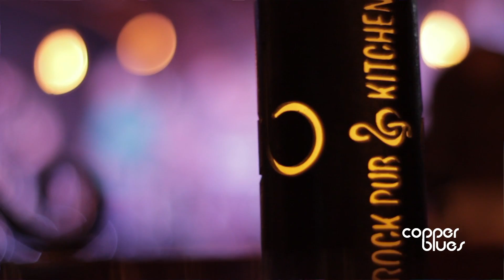Copper Blues Rock Pub And Kitchen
Located next to the Stand Up Live Comedy Theater, the Copper Blues Rock Pub And Kitchen features live music, the best beer selection downtown, and amazing food from our one-of-a-kind stone hearth oven. With over 60 plus beers on tap, grab a taste with dollar beer shots during happy hour, fulfill your rock star dreams with Live Band Karaoke, enjoy Blues Night or just chillax in our air-cooled second floor patio overlooking downtown Phoenix.

But whatever you do, get ready to EAT, DRINK AND ROCK!

Copper Blues is the perfect venue for a quick bite and brew, or a business lunch and leisurely get-together with friends. From lunch to late-night, and everything in between, feed your souls with delicious food, laughter and live music.

HERE'S WHAT SOME OF OUR CUSTOMERS ARE SAYING...

At Copper Blues everyone is out to have a good time, listen to great music, and have a few quality drinks. - Daniel B

Very nice happy hour spot! Located beside Stand Up Live with a great view into the city. Copper Blues is your happy hour destination. Delicious food at a reasonable price live music, nice crowd, strong drinks - what more can you ask for? - Toya D

Live cover band, fantastic drinks and tasty sweet photo chips and other yummy appetizers in cast iron ware! So cute. This place is awesome for a Saturday night with friends. An array of beer selection on tap. - Lili Y

I found this bar to be great little gem hidden in the middle of the city.  Huge selection of (a lot of local) beers, great food from wings, shrimp, salads and unusual dishes like pea guacamole! Staff were friendly and quick service. Music system is great and plenty of room for dancing! - Had R

Great addition to the CityScape lineup!  This is a big place with TONS of beers on tap, sweet cushy leather seats and friendly employees. - Jessica W

Copper Blues has become my go-to place downtown. - Jeff S